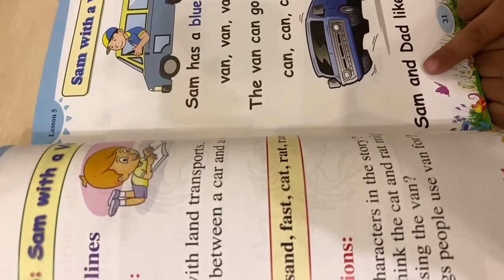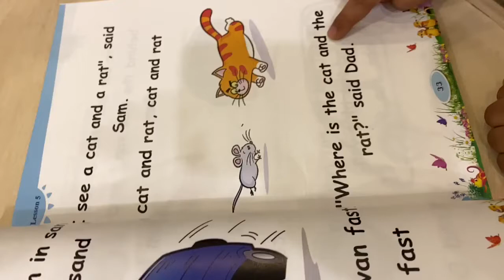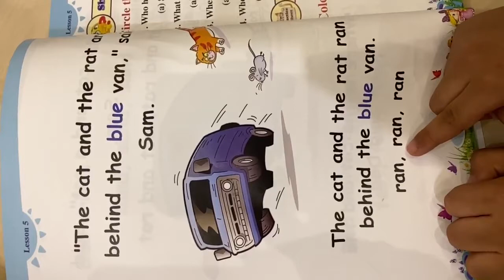Reema_International_School 📙Reading time📙